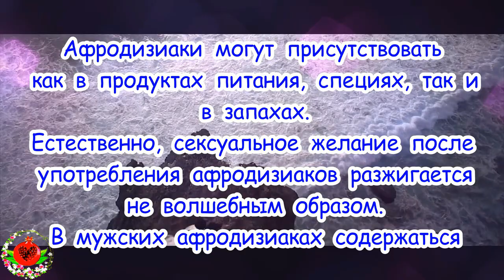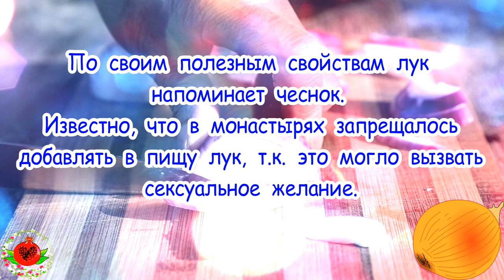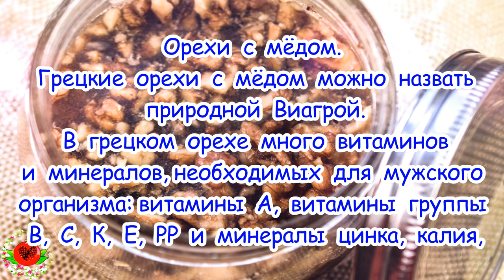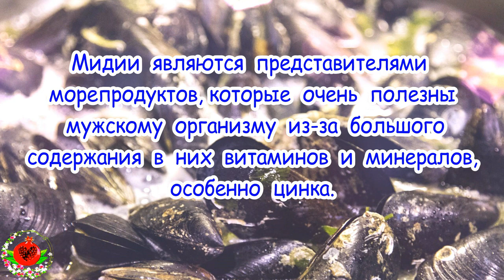Лучший Способ поднятия ПОТЕНЦИИ и ЛИБИДО / МУЖСКИЕ АФРОДИЗИАКИ. Простые Рецепты.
Track Info:
Title: Buddha
Artist: Kontekst
Genre: Hip Hop & Rap
Mood: Bright
Информация о треке:
Название: Будда
Исполнитель: контекст
Жанр: Хип-хоп & Рэп
настроение: яркое
Мужские афродизиаки – вещества, которые вызывают и усиливают сексуальное желание и возможности. Еще в древние времена была замечена способность некоторых веществ усиливать сексуальное желание, поэтому эти продукты были на особом счету у людей. Афродизиаки могут присутствовать как в продуктах питания, специях, так и в запахах.
Естественно, сексуальное желание после употребления афродизиаков разжигается не волшебным образом. В мужских афродизиаках содержаться вещества, усиливающие сексуальное желание, кровообращение к половым органам и выделение гормонов, ответственных за половое влечение. Например, цинк для мужчин является важнейшим минералом, ответственным за половое влечение и гормональный фон мужчины. Поэтому продукты с высоким содержанием цинка, считаются природными афродизиаками.
Информация о треке:
Название: Будда
Исполнитель: контекст
Жанр: Хип-хоп & Рэп
настроение: яркое
Track Info:
Title: Buddha
Artist: Kontekst